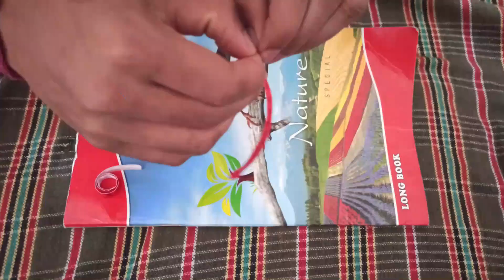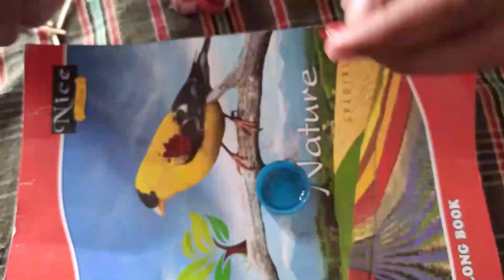Magic matchsticks || మ్యాజిక్ అగ్గిపుల్ల ||water proof matches || telugu experts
Preparation of maic matchsticks ,water proof matches ,Telugu experts ,Telugu experiments

Music (NCS)